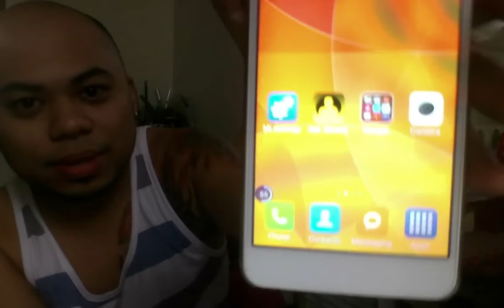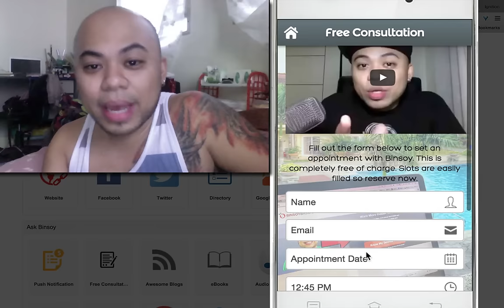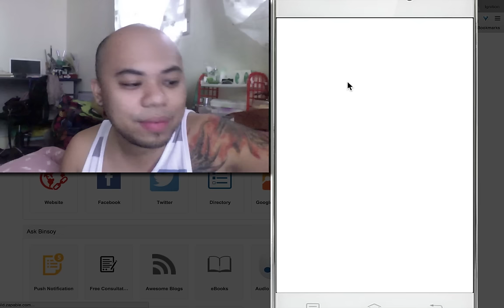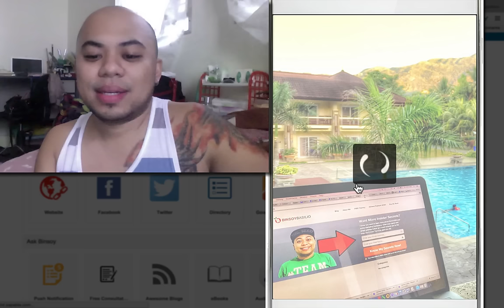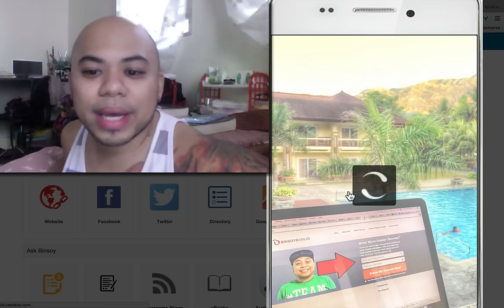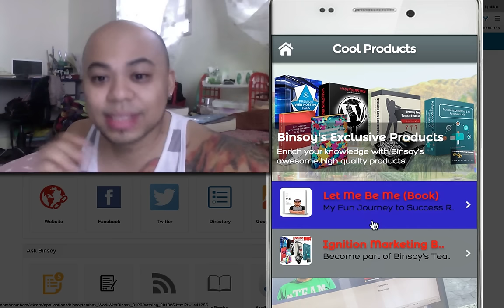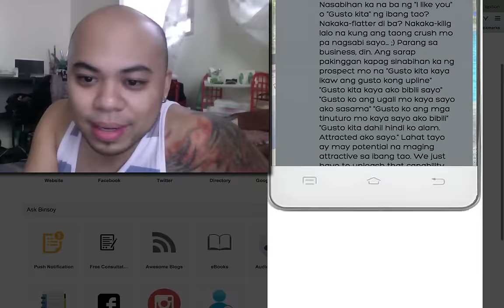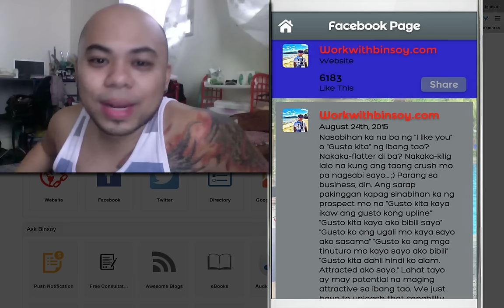Ask Binsoy App Walkthrough